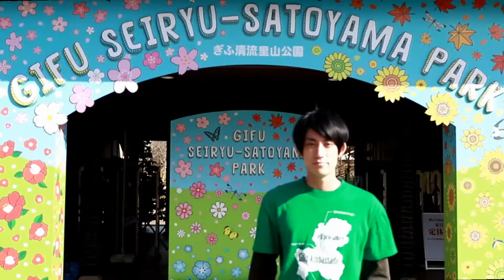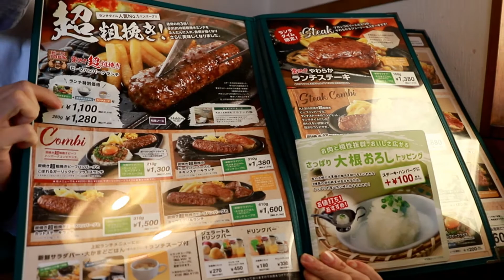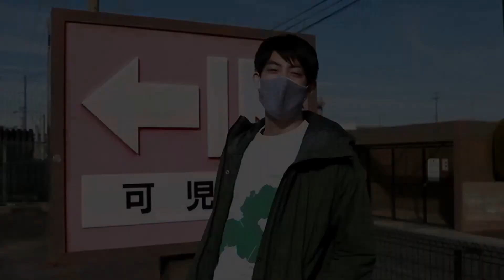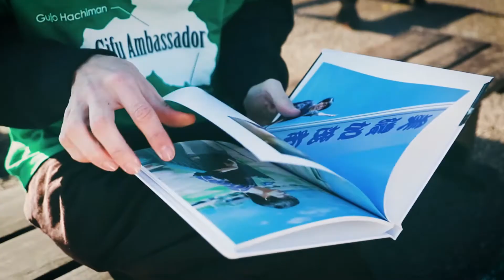チェーン店だけど大好きな店なので紹介します！BRONCO BILLY 可児店に行きました！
やっぱ最高です。ランチはコスパも良し！

ステーキハウス ブロンコビリー可児店

週2回更新を目標に頑張ります！

などのリクエストはこちらのメールまで

岐阜とボクのオンラインショップ
（ここにしかないオリジナルグッズを取り揃えております）